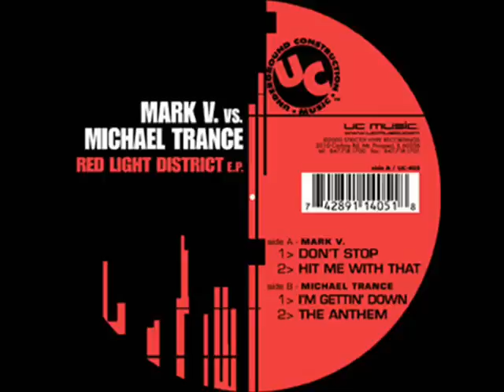Michael Trance - Im Gettin Down